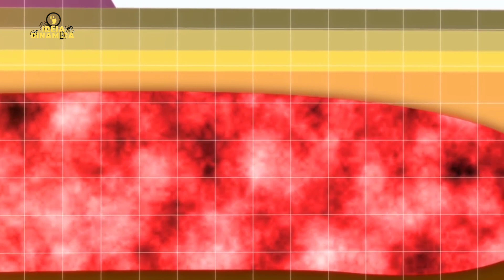Conheça O Maior Desastre Vulcânico da História Anak Krakatoa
O vulcão ANAK KRAKATOA é um dos
mais perigosos e com poder de destruição em massa do mundo!
Confira A Sua história.